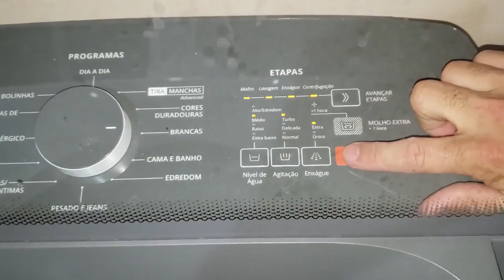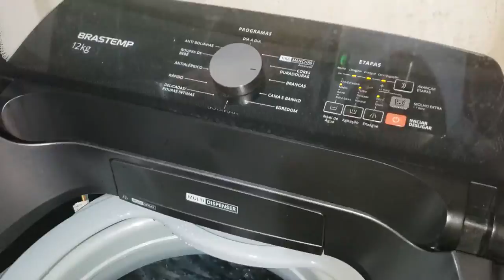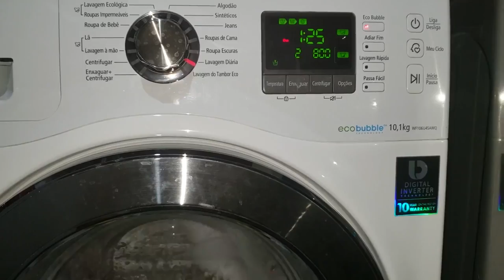Lavadora Brastemp 14Kg BWK14 - Nível Médio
Carga de Roupas do dia a dia no nível médio.